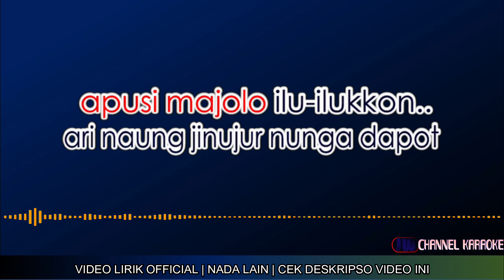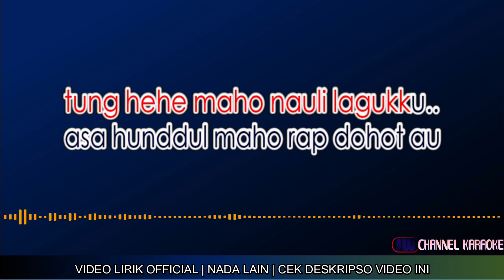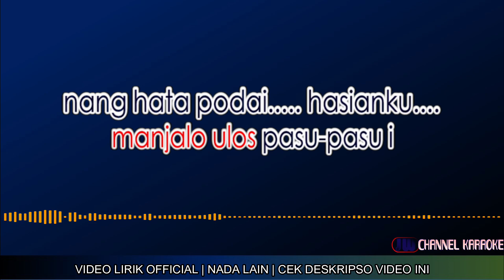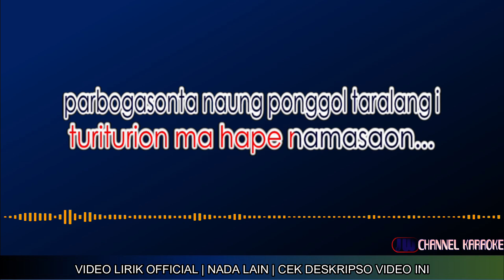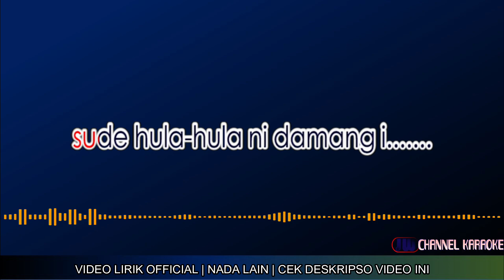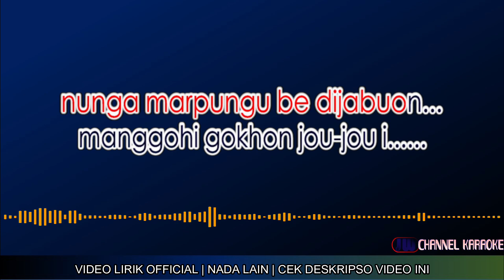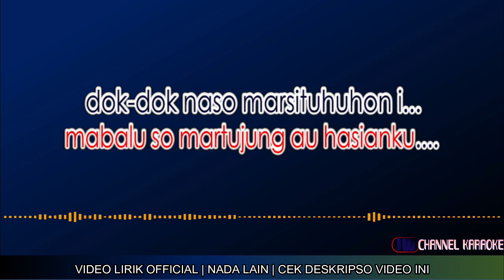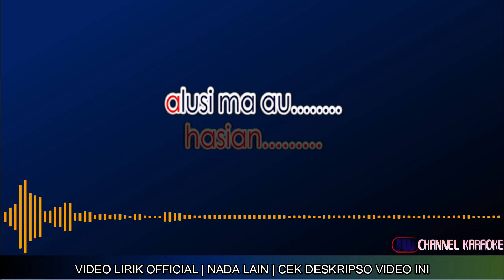MABALU SO MARTUJUNG [KARAOKE] Original Key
Mabalu So Martujung - 3 Marga

PLAYLIST KARAOKE